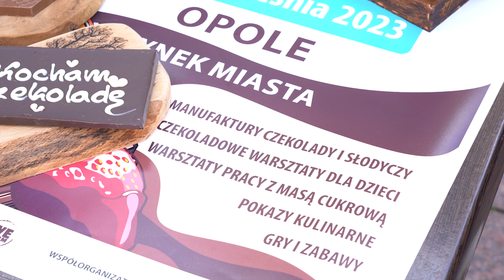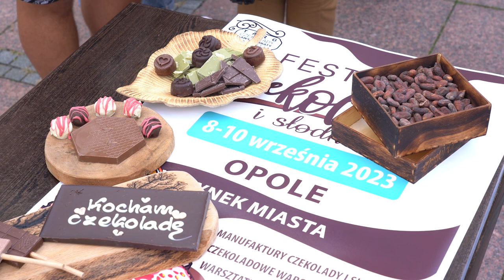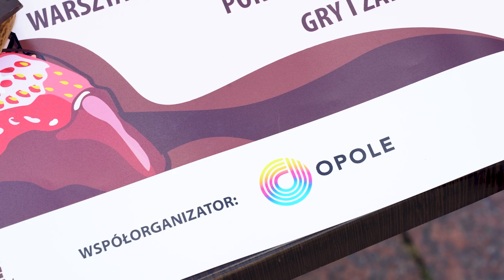druga edycja Festiwalu czekolady i słodkości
Już druga edycja Festiwalu czekolady i słodkości rozpocznie się w najniższy piątek . Na opolskim rynku będzie pyszności i atrakcji od 8 do 10 września . Zapraszamy.